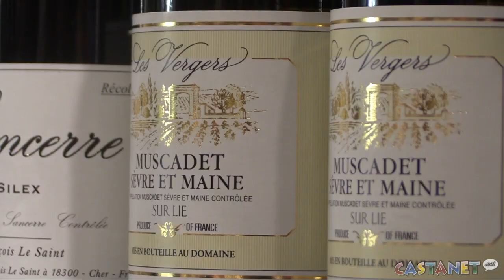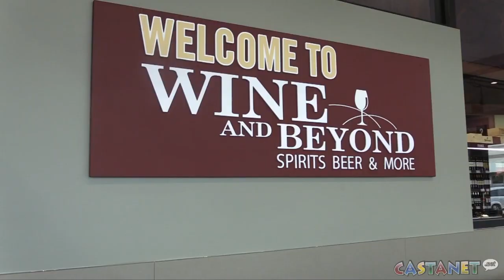Wine and Beyond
Wine and Beyond is a liquor store like you've never seen before and it’s officially open in Kelowna.